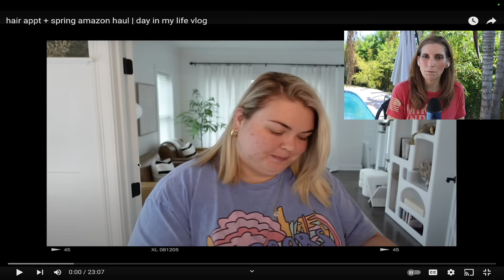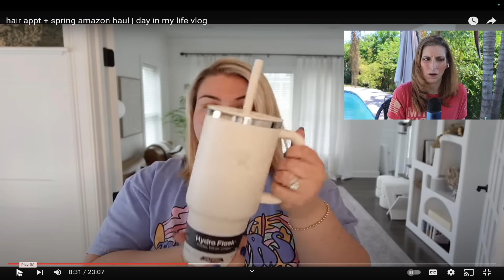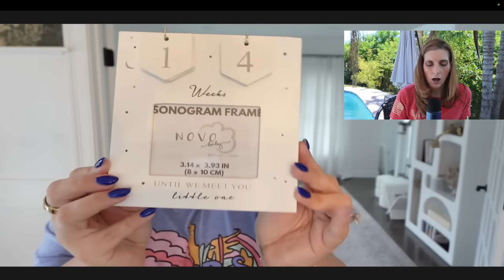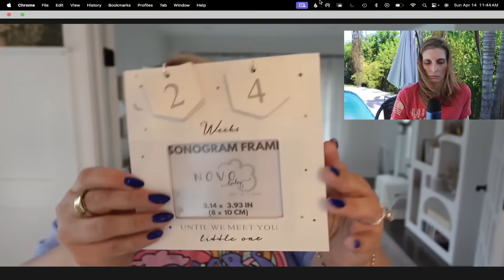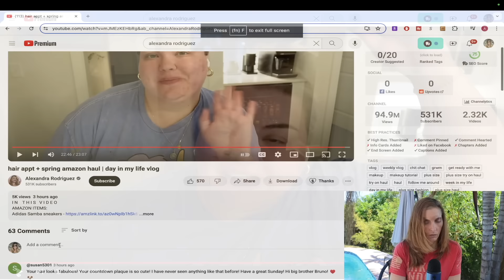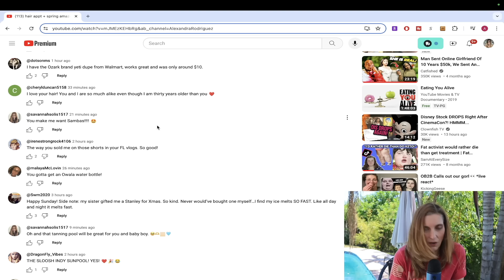Alexandra Rodrigues: Content Must Be Going Dry as We are Cleaning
Alex is at it again...shopping, but this time we get treated to her CLEANING!! WHOOPPPIIIEEEEEEE

Ok, I'll stop. LOL

Hey College Students! Have you signed up for Amazon Prime Student? If not, why?